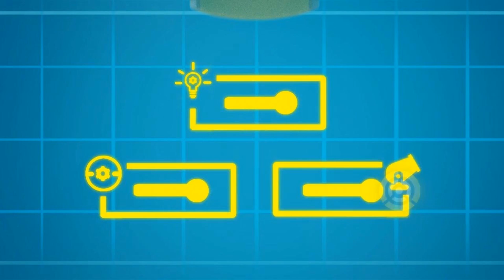!الصيف - سيارة الحلوى تسابق القارب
!كيري تتمنى لو بإمكانها أن تبرد نفسها على طول القناة مثل بوبي، لذلك توم يعطيها زلاجات نفاثة

مرحبًا بك في مدينة السيارات ، عالم مثير حيث تعيش جميع أنواع السيارات وتزدهر! تعج هذه السيارات بالنشاط ، وغالباً ما يجد السكان أنفسهم في مواقف صعبة. لحسن الحظ ، أبطالنا موجودون دائمًا لمساعدة صديق محتاج. قابل كارل الشاحنة الخارقة، توم شاحنة الجر، سيارات الدورية، والمزيد المزيد.
.استنادًا إلى السلسلة التي فازت بالفعل بأكثر من مليون طفل في جميع أنحاء العالم ، تأخذ " مدينة السيارات الخارقة" الصدارة إلى آفاق جديدة بإعادة التصميم وخطوط القصة الراقية، التي تركز على الصداقة والحياة المجتمعية